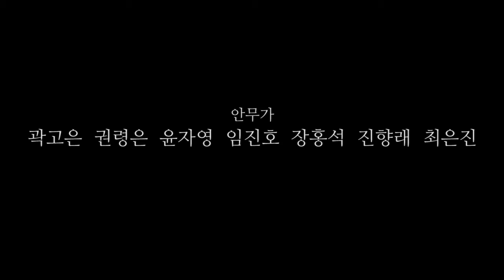국립현대무용단 안무 LAB _여전히 안무다 : 생산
여전히 안무다:생산 은 국립현대무용단의 ‘안무LAB’의 연계 공연으로 젊은 안무가의 창작을 다각도에서 지원하기 위해 설계된 프로그램이다.
참여 안무가는 총 7명으로 안무가들은 ‘안무LAB’에서 자신만의 안무를 재정의하고 안무 외적 요소를 안무로 포섭하는 실험을 한다. 3개월간 실험 작업을 거쳐 이번 공연의 퍼포먼스를 준비했다. 곽고은, 권령은, 윤자영, 임진호, 장홍석, 진향래, 최은진이다.

"Choreography LAB-Still Be Choreography: Production" is a KNCDC's 'Choreography LAB'-linked program devised to support young choreographers in their choreographic creation in multiple ways.
Seven participating choreographers are encouraged to redefine their own choreography and experiment with incorporating external elements of choreography into choreography for three months during the course of Choreography LAB. Those who have worked to present the performance are Kwak Goeun, Kwon Lyoneun, Yun Jayoung, Lim Jinho, Jang Hongseok, Jin Hyanglae and Choi Eunjin.